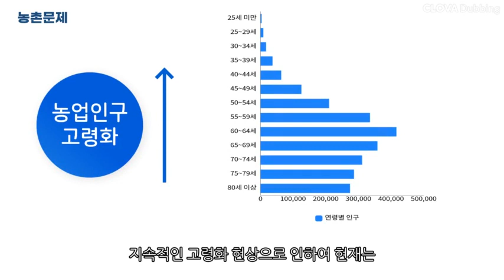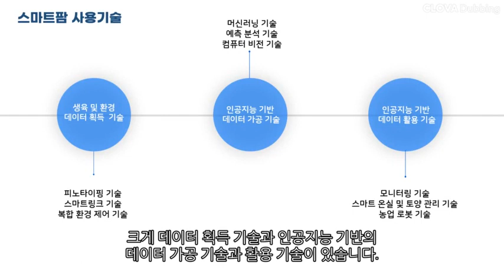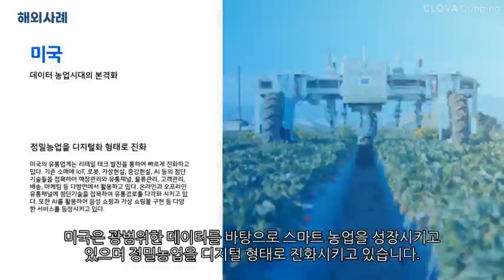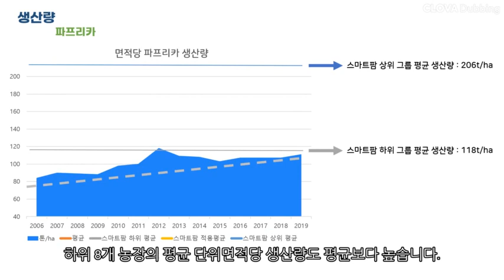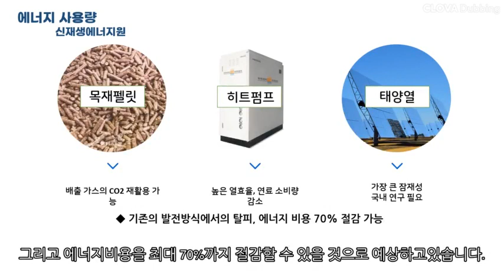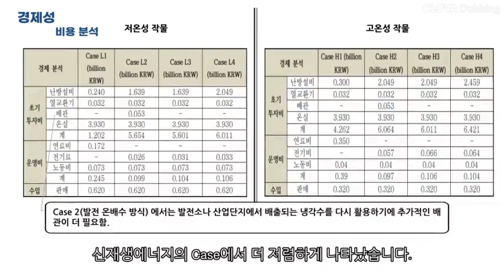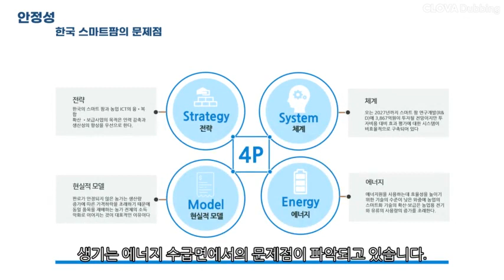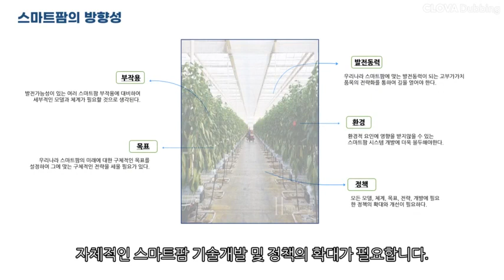스마트팜 현황과 실태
배진현, 이경규, 이윤상, 임준성 - 7조 채소팜

2021년 에너지시스템설계 수업

Q : 스마트팜의 기술 현황에서 사용되는 않는 기술은 무엇인가?
a. 데이터 관리 서비스 b. 데이터 활용 서비스 c. 장치관리서비스 d. 스마트팜 제어서비스

Q : C3식물에서 광합성의 탄소고정을 담당하는 효소는 무엇인가?

Q : 본 보고서에서 난방을 위해 사용되는 신재생에너지로 언급된 세 가지는 무엇인가?